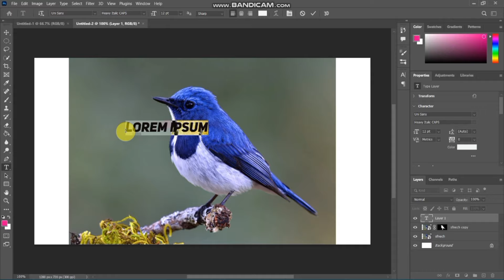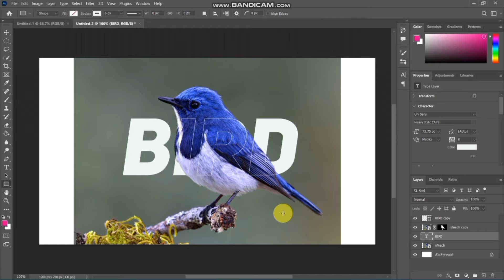How To Create Typography Text Effect In Photoshop || Photoshop Tutorial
Your Searches About Topic:
How To Create Text In Object
How To Create Text In Birds
How To Create Text In Animals
Create Typography Text Effect
How To Create Typography In Photoshop
How To Create Transparent Text Effect
How To Create Photo Manipulation

For Any Type Of issue In Making This Typography Effect Comment Down